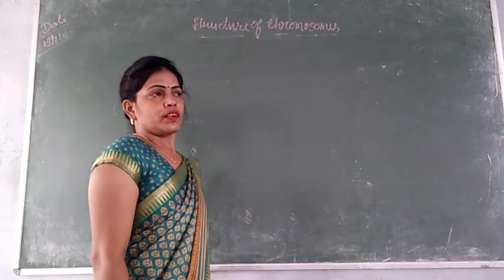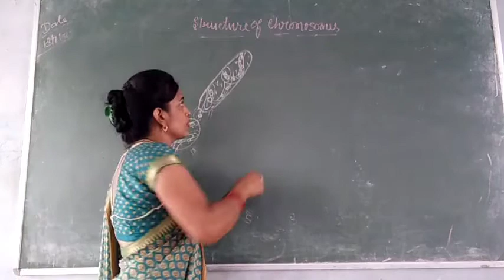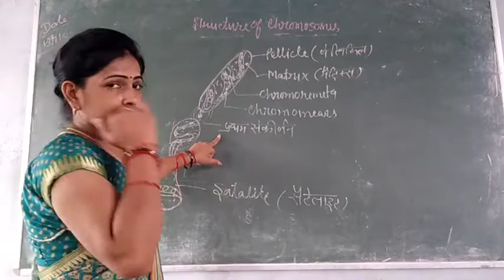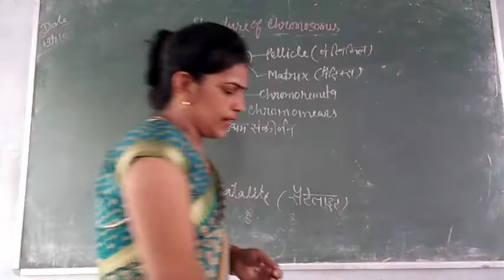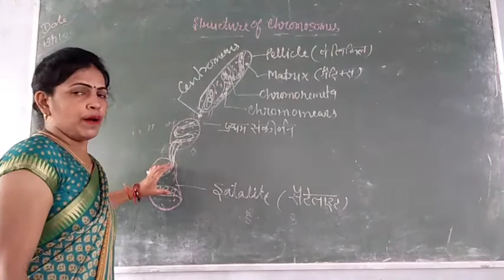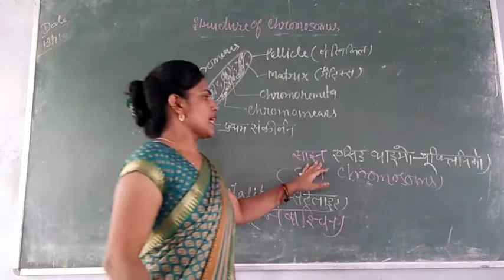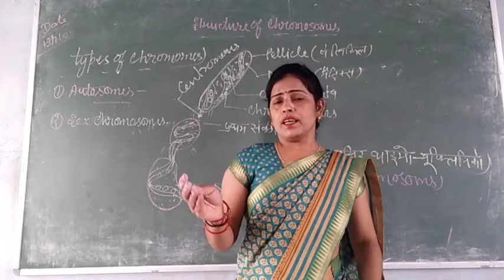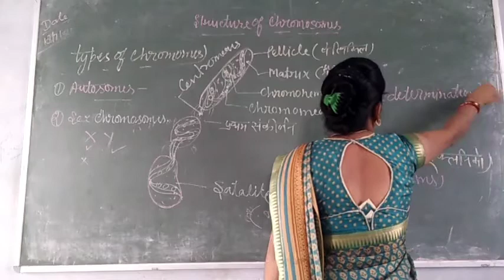Class 12th bio / 17 /7/20